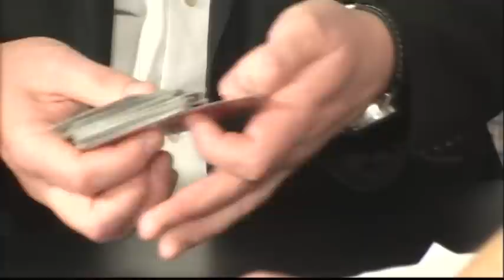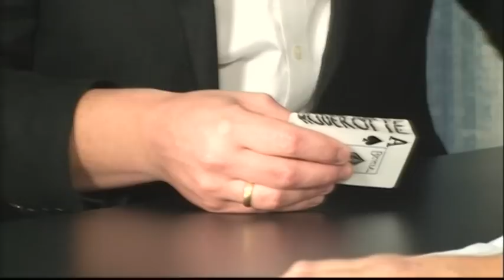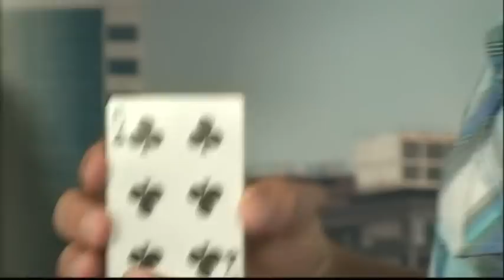Kristian Skovbo og Rene Jensen tryller i Jarins Corner.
TV Vært Jarin bertelsen har besøg af de to tryllekunster Kristian Skovbo og Rene Jensen som tryller for ham i studiet. Der bliver også talt om når Kristian og Rene er ude og optræde, og om hvordan de startede.